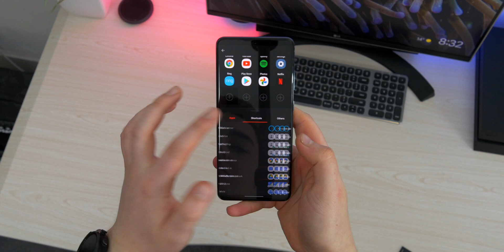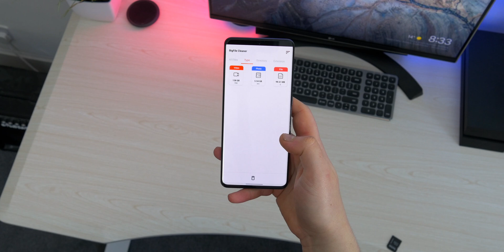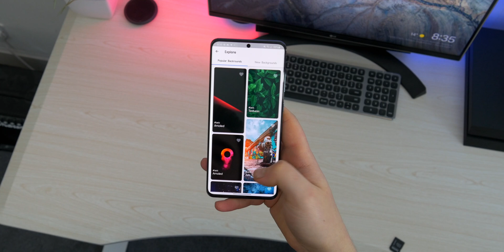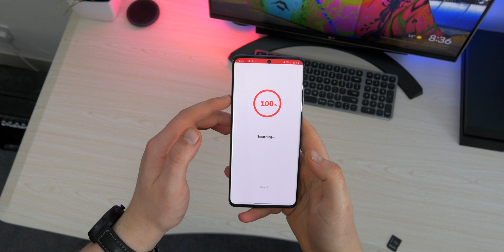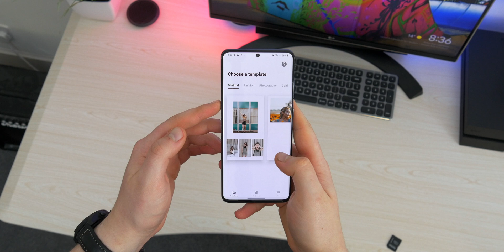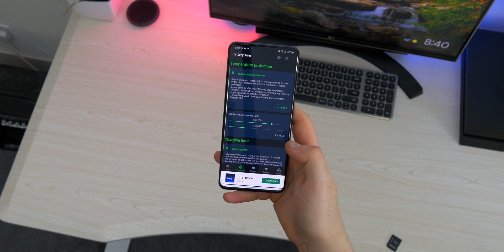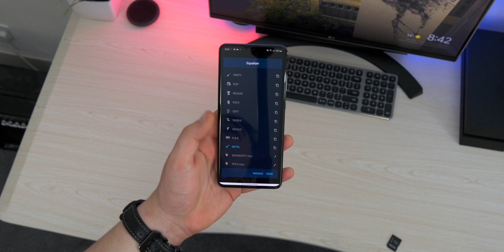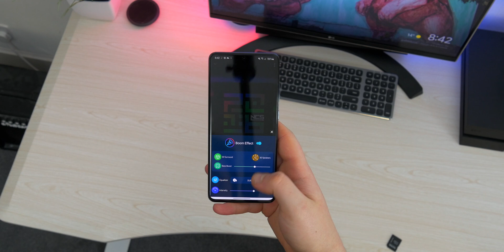Top 10 Android Apps July 2020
This is my selection for the Top 10 best Android Apps of July for 2020.

These are the best apps that I have right now on my Samsung Galaxy S20 Ultra so hopefully you find them useful.

I am running AndroidQ 10 on my S20 Ultra so some of these apps may not be compatible with your device if it is running an older version of Android.

Apps:
(0:35) Zone Launcher

(1:34) BigFile Cleaner

(2:22) Axis

(2:57) IOS 14 Widgets KWGT

(3:34) Smash

(4:05) Mojo

(4:52) Ps Camera

(5:47) BatteryGuru

(6:28) Folder Note

(7:20) Boom